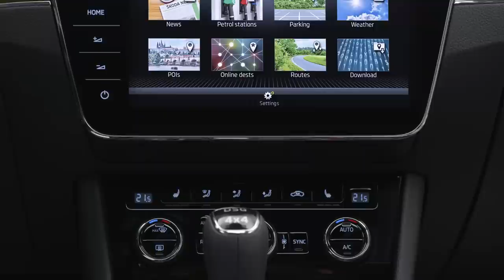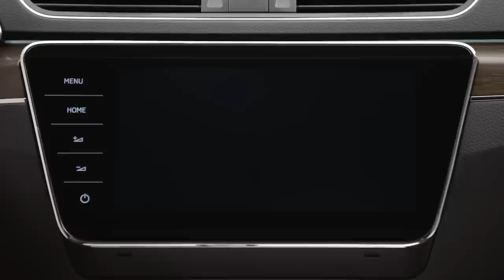2020 Skoda Superb Scout footage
The ŠKODA SUPERB SCOUT cuts a fine figure off-road thanks to all-wheel drive and a Rough-Road package, which comes as standard and provides underbody protection for the engine as well as undercarriage when driving on rougher terrain, and raises the
ground clearance by 15 mm. This is supported by an additional Off-Road mode for Driving Mode Select. Dynamic Chassis Control is available as an option.